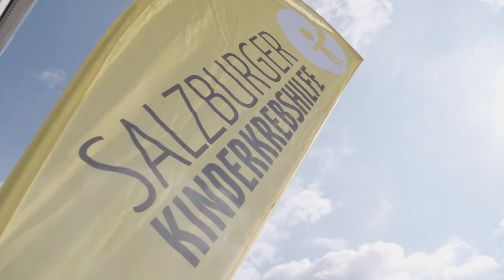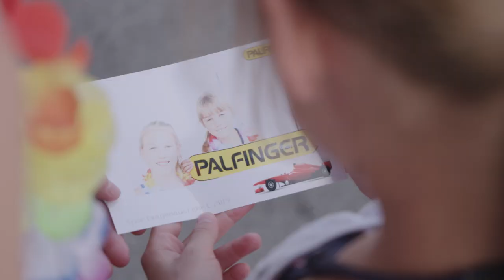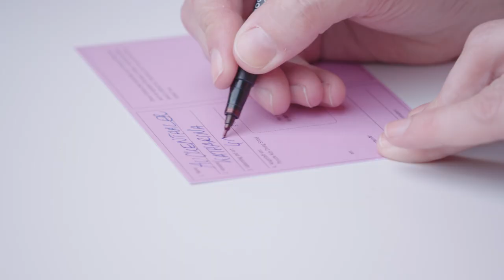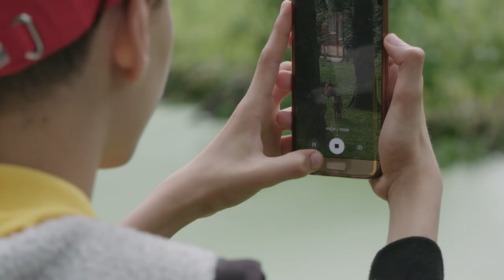16. Sportwagenausfahrt der PALFINGER AG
Ein unvergesslicher Tag für Kinder!

Freunde der Salzburger Kinderkrebshilfe feierten mit Schützlingen der Salzburger Kinderkrebshilfe ein fröhliches Kinderfest mit schnellen Autos und einem Besuch im Zoo – PALFINGER AG spendete 25.000 Euro an den gemeinnützigen Verein!

Leuchtende Kinderaugen, strahlender Sonnenschein und allerhand Action – so lässt sich die heurige Sportwagenausfahrt zugunsten der Salzburger Kinderkrebshilfe treffend zusammenfassen. Vergangenen Samstag feierten am Betriebsgelände der Firma PALFINGER in Bergheim zum 16. Mal die Schützlinge und Familien der Salzburger Kinderkrebshilfe gemeinsam mit freiwilligen Helfern der PALFINGER AG bei sommerlichen Temperaturen ein fröhliches Kinderfest. Danach luden Sportwagenfahrer aus der Umgebung zu einer Spritztour in ihren Boliden. Ziel war der Salzburger Zoo in Hellbrunn, wo die Kinder und ihre Begleiter den Tag mit einem Besuch bei Niara, der Paten-Gepardin der Firma PALFINGER, ausklingen ließen.

Vor Beginn der Sportwagenausfahrt übergaben Hannes Palfinger, Andreas Klauser (CEO) und Felix Strohbichler (CFO) außerdem einen Spendenscheck über 25.000 Euro an Heide Janik, Obfrau der Salzburger Kinderkrebshilfe.

„Die Mitarbeiterinnen und Mitarbeiter von Palfinger haben sich wieder so viel Mühe gegeben, den Kindern einen unvergesslichen Tag zu bereiten – diese unbeschwerten Stunden sind von unschätzbarem Wert für die Kinder und ihre Familien. Ich danke der PALFINGER AG und allen Beteiligten ganz herzlich für das wundervolle Fest und die großzügige Spende!“, freute sich Heide Janik, Obfrau der Salzburger Kinderkrebshilfe, über den schönen Tag für ihre Schützlinge.

Organisiert wurde die 16. Sportwagenausfahrt auch heuer wieder in bewährter Weise von der PALFINGER AG. „Es ist immer wieder eine Freude, wenn man es schafft, den Kindern und auch Eltern ein Lachen ins Gesicht zu zaubern. Dafür wurde die Sportwagenausfahrt ins Leben gerufen. Ohne die zahlreichen freiwilligen Helfer und Sponsoren könnten wir eine so großartige Veranstaltung jedoch nicht ausrichten. Daher vielen Dank an alle Beteiligten“, erklärt Hannes Roither, Konzernsprecher der PALFINGER AG.

Die PALFINGER AG mit Sitz in Bergheim ist seit 2005 Hauptsponsorin der Sportwagenausfahrt zugunsten der Salzburger Kinderkrebshilfe, die seit Beginn an von zahlreichen Helfern und Sponsoren getragen wird. Palfinger unterstützt die beliebte Veranstaltung finanziell und organisatorisch.